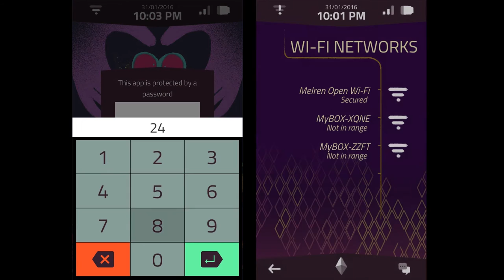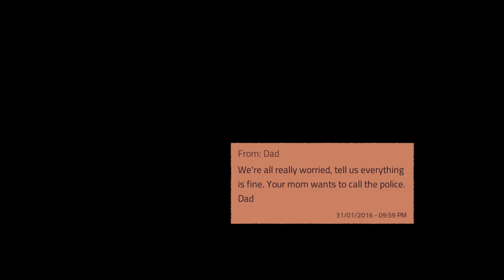A Normal Lost Phone - Release Trailer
You have just found a phone. Now find out the truth.

OUT NOW

A Normal Lost Phone is a game about exploring the intimacy of an unknown person whose phone was found by the player.

The game takes the shape of a narrative investigation: you have to search the phone’s text messages, pictures and applications, in order to learn about its former owner. Through this phone, you uncover Sam’s life, friends, family and relationships, until the evening when they turn 18 and mysteriously disappear.

Trailer sound design by Victoria Guillon